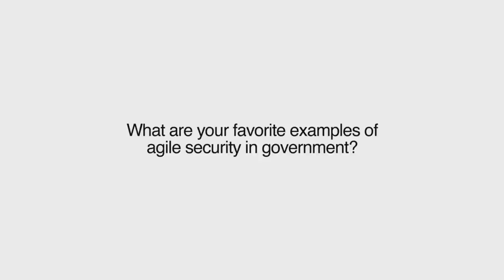FedScoopTV: Jack Danahy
Jack Danahy, Director for Advanced Business Security, IBM Security Division, IBM, discusses agility and security in this interview with FedScoopTV.